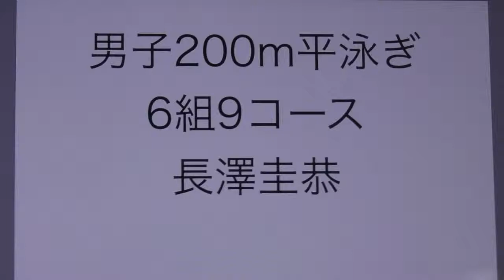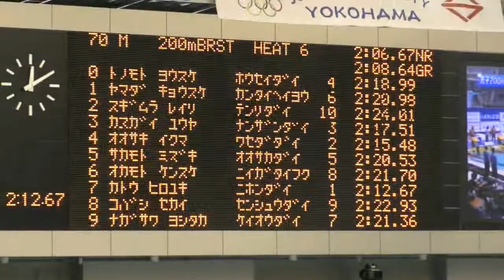インカレ 200m Br 長澤